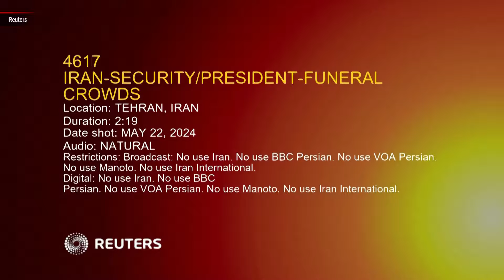Iranian mourners march through Tehran streets, bid farewell to president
Crowds gathered in Tehran on Wednesday (May 22) for the funeral of President Ebrahim Raisi and his companions, who died in a helicopter crash near the Azerbaijan border at the weekend.

Mourners wore black and held photos of the late president as they walked through the streets of Tehran.

The death of the president came at a time of deepening crisis between the clerical leadership and society at large over issues from tightening social and political controls to economic hardship.

Raisi's body was flown from Tabriz, the closest major city to the remote crash site, to Tehran airport before heading to the holy Shi'ite Muslim city of Qom. From there, it was returned to the capital to lie at Tehran's Grand

Mosalla Mosque before being transferred to his hometown of Mashhad, in eastern Iran, for burial on Thursday (May 23). - Report from Reuters